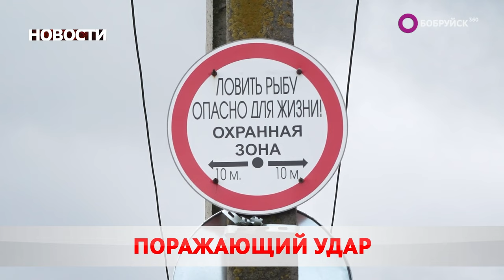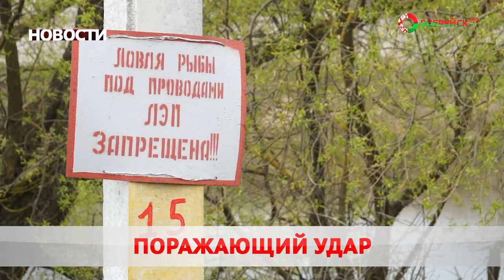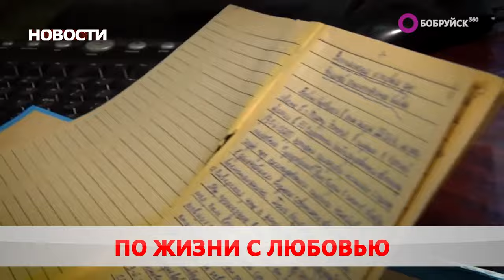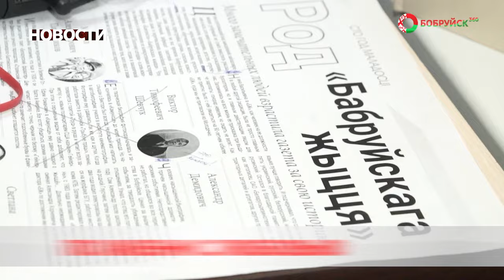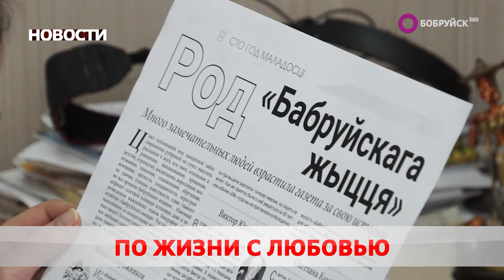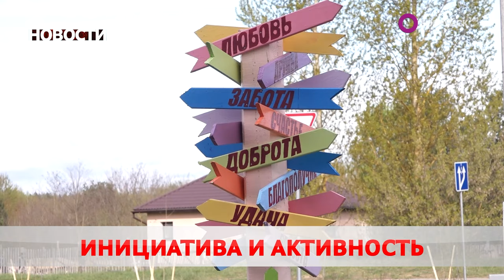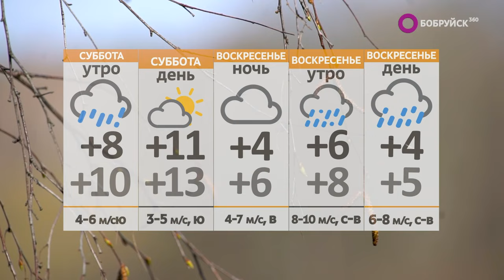Новости 19 04 24